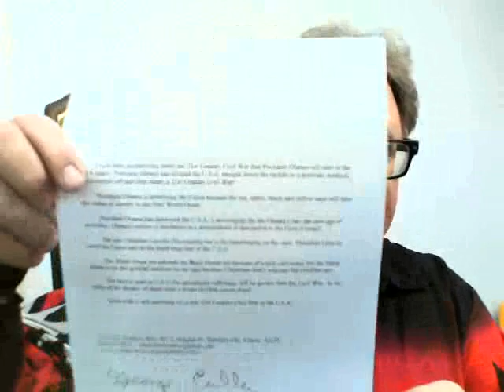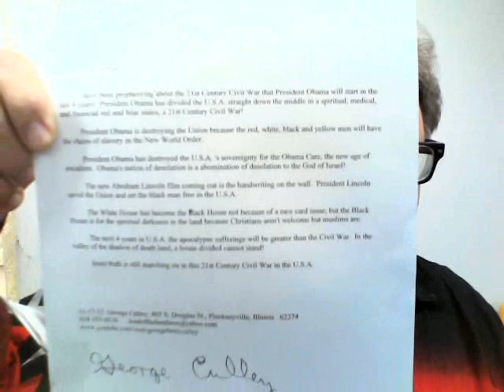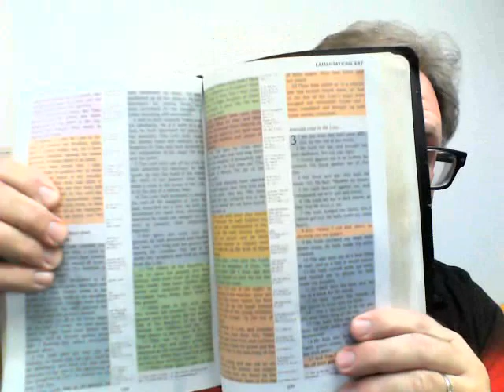Prophecy On Antichrist Obama's Damnation Land A 21ST Century Civil War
Spiritual black 21ST Century Civil War train of death and destruction!